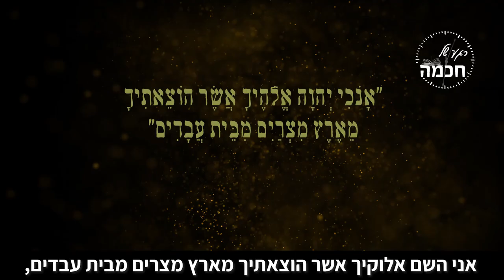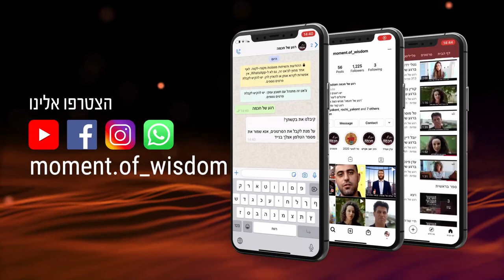מתרבות העבדות לחרות | הרב שמואל אליהו | @MOW-IL | פרשת משפטים תשפ"א